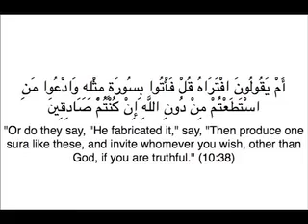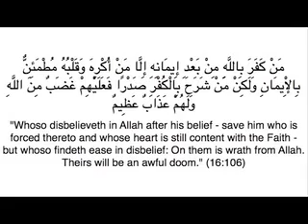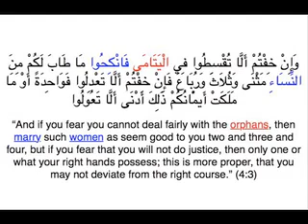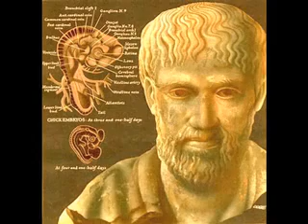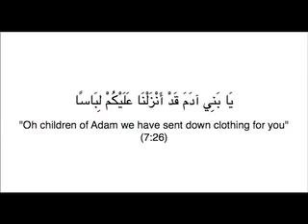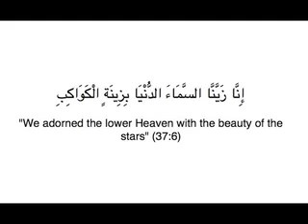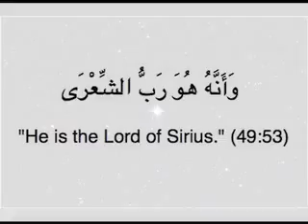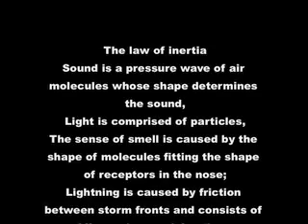Is the Qur'an a Miracle